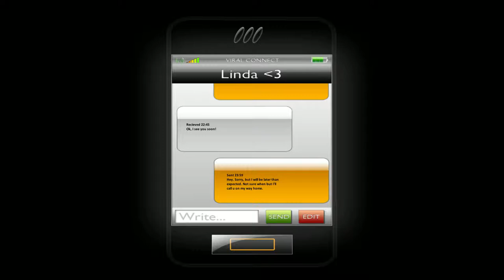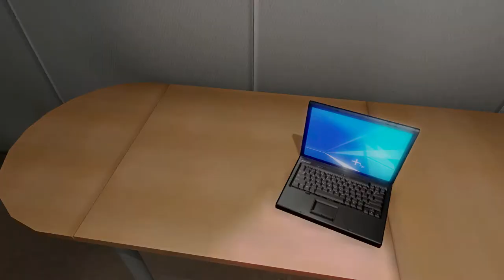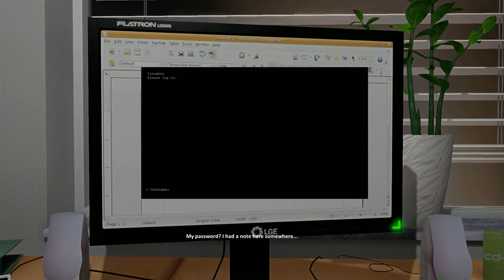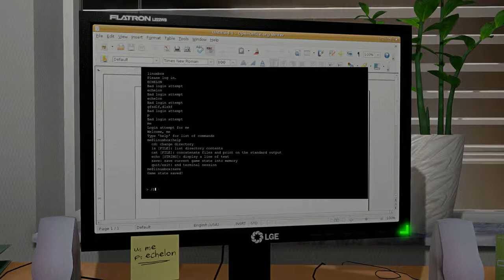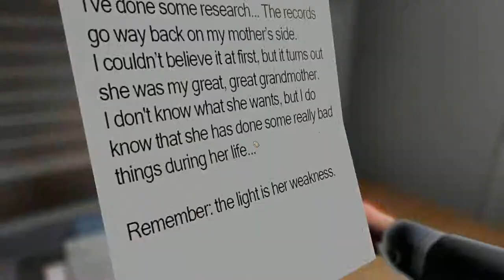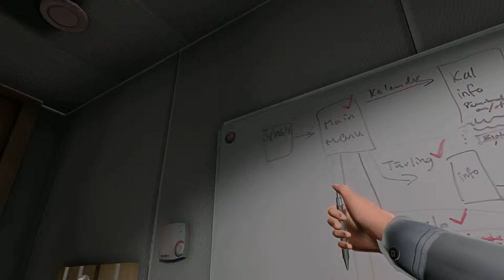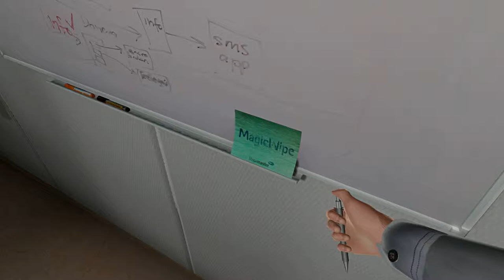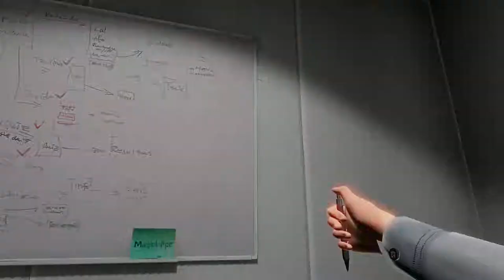One Late Night: Coffee!!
So this is meant to be a horror game but i think i messed up in the progress.